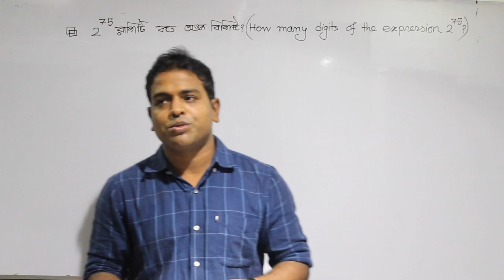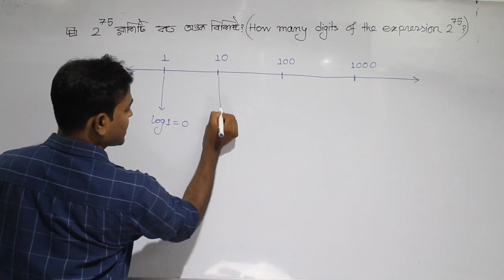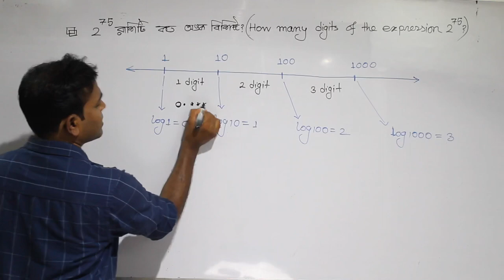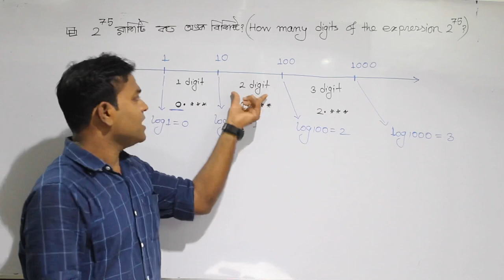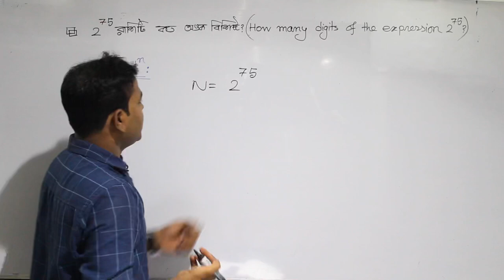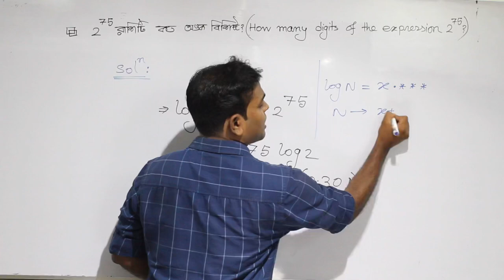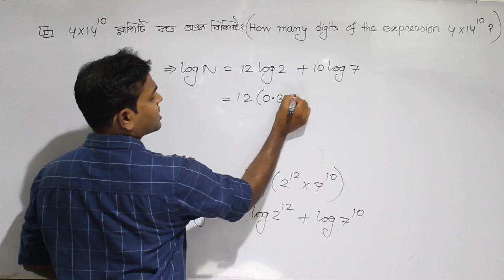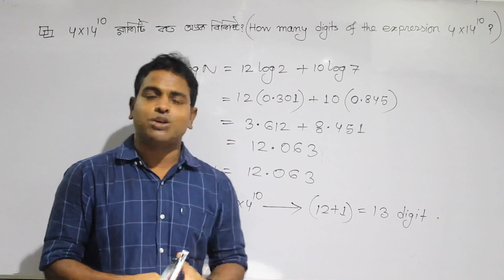ক্যালকুলেটর ছাড়া বড় রাশির অংঙ্কের সংখ্যা নির্ণয়-Number of digit of large number without calculator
গণিতের সৌন্দর্য - পার্ট ১

এর পরের অংশের  লিংক

তথ্য ও যোগাযোগ প্রযুক্তি ক্লাসের জন্য

উচ্চতর গণিত ক্লাসের জন্য